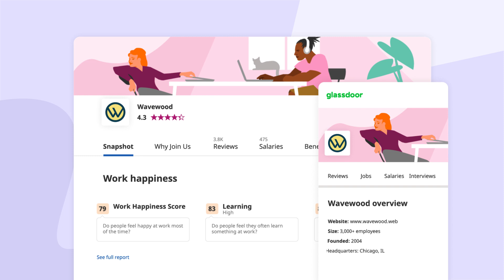Was ist ein Evangelist und wie man bucht | Indeed Deutschland